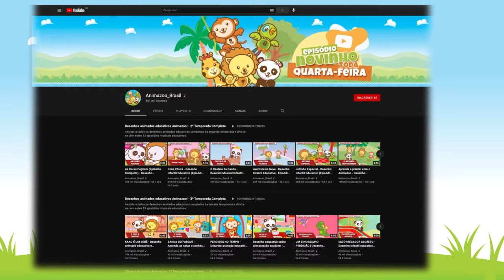CONHEÇA O CANAL EDUCATIVO - Clipes - Desenhos Animados - Histórias Ilustradas - Animazoo Oficial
Assista nosso CANAL EDUCATIVO ANIMAZOO - Clipes, desenhos e histórias educativas

Imagine um canal infantil que se preocupa com a educação das crianças de uma forma especial, percebendo que elas merecem conteúdos educativos relevantes e que estimulam o seu desenvolvimento emocional e afetivo, além de servirem como apoio educacional.

Bem vindos ao Canal do Animazoo!

+ Clipes musicais
+ Desenhos educativos e divertidos
+ Histórias infantis educativas

O canal Animazoo oferece conteúdo educativos que inspiram educadores, pais e mães de famílias com crianças de zero a 07 anos.

Somos um canal de vídeos educativos e divertidos que servem de apoio pedagógico e no estimulo a imaginação, a criatividade, além de valorizar a amizade, incentivar o respeito às diferenças e a preservação da natureza.

No parque ecológico Animazoo, vive uma turminha muito alegre e unida, formada por 5 filhotes de animais: Caio, Kako, Léo, Danda e Rafa, juntos eles formam a Turminha do Animazoo.

Esta turminha super divertida, apresenta músicas educativas que ensinam boas práticas e resgatam os valores infantis e também uma série de desenhos animados educativos e musicais que servem de apoio a educação dos pequenos. Então aproveitem para se divertir com essa turminha!

Músicas e desenhos de apoio pedagóco com produção 100% nacional.

A série de Clipes e Desenhos animados educativos e musicais da Turminha do Animazoo trabalha temas como a importância da imaginação e da criatividade, o livre brincar, o valor das amizades verdadeiras, auxilia em temas do dia a dia, como a importância de manter seus espaços organizados, ajudar o próximo, superar dificuldades com ajuda de quem nos ama e muito mais!

Ensinamos as crianças de forma divertida os valores infantis, a força da amizade, a importância de cuidar da natureza e ser feliz com as coisas simples da vida.

Toda criança merece ter acesso a conteúdos educativos de verdade, que mostram através de situações do cotidiano, como superar adversidades, como lidar com seu lado emocional, como vencer desafios e que tudo isso pode ser feito de forma divertida e com apoio dos nossos verdadeiros amigos.

Com  produção é 100% nacional, o Animazoo foi criado e é produzido por Brasileiros, que se dedicam ao apoio educativo, que toda família com criança merece assistir.